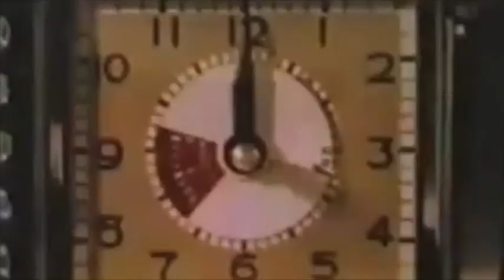BANANA SOUL (THE ORIGINAL STEREOS FRUIT MIX).